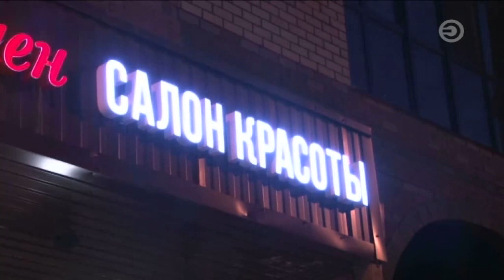Перехват 24.06.2020 Соседи помогли